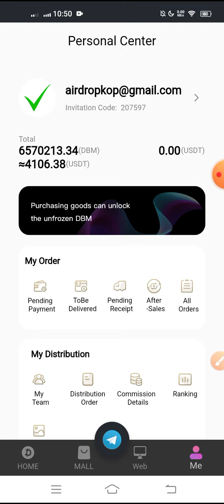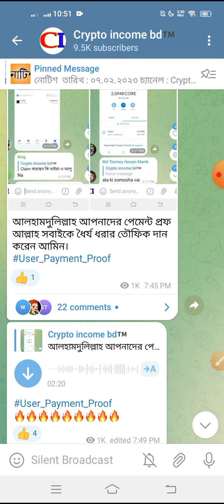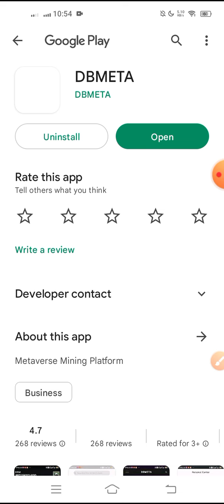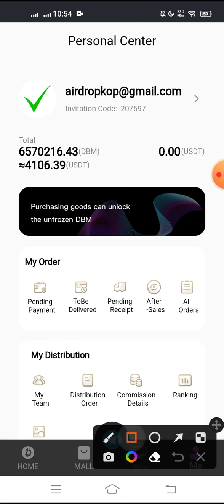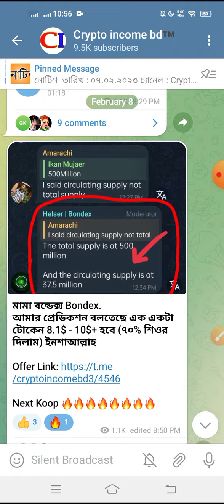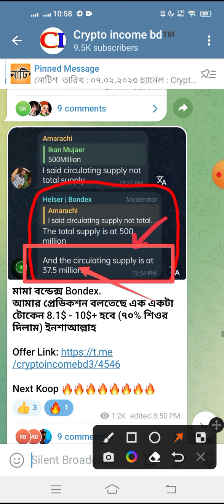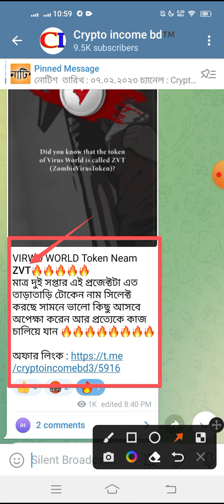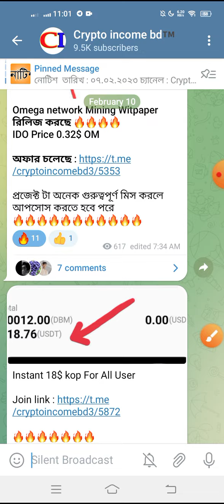DBMETA Wallet Airdrop || 4106$ Earning Proof || Instant 18$Bonus || @CryptoIncomeBD24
ABOUT  ME ➡ 📥

Binance is a cryptocurrency exchange platform where you can trade and exchange various cryptocurrencies. To start using Binance, you need to follow these steps:

Sign up: Go to the Binance website and create an account.
DBMeta wallet Airdrop
DBMeta wallet
how to earn money online
DBMeta Airdrop today
DBMeta instant 18$ Bonus
how to BDMeta Airdrop
DBMeta Airdrop 2023
Core New Update
glim network
new airdrop instant withdraw
airdrop today
today airdrop
Core Claim Now
Core Dao
Core Claim
Core Claim Open
Core Dao Claim
core Withdraw Now
Core Payment Received
Core update
core update Today
core New Update
core update
core coin Frozen
core frozen
core coin New Update
core list confirm
core New Update
core list New Update
core Exchanger list
Core coin
core update
core Gas free
core New Update
core update
withdraw Address link
how to Satoshi Core Mainnet
how to Satoshi Core Mainnet Live
how to Satoshi Mining Mainnet Launch
how to Satoshi Core Mining Update
airdrop instant withdraw
airdrop terbaru
binance earn
binance earn money
binance live watch to earn
crypto airdrop
exchange airdrop
glim network updeat
instant withdraw airdrop
legit airdrop instant withdraw
new airdrop
new crypto offer today
today binance offer
instant paymant
Instant 100$ Claim
glim network Airdrop
#200$ Earning chance
glim Mining Airdrop
BIG Token Airdrop
big Project Don miss everyone
#10$ instant কোপ দেন
BIG project Airdrop Today
instant Payment All User
#20$All Users Profit
Wallet Offer
limtid Airdrop Don't miss
Instant Payment 100$
stzu Wallet Airdrop
For All User Payment
Airdrop Event
trust wallet airdrop Today
Binance listed Soon
All User Payment
all Exchanger Offer
BIG Project Airdrop
Free Exchanger Offer
New Mining Apps || Euclid + Bee Network || 1000$ Profit Chance || @CryptoIncomeBD24 ||